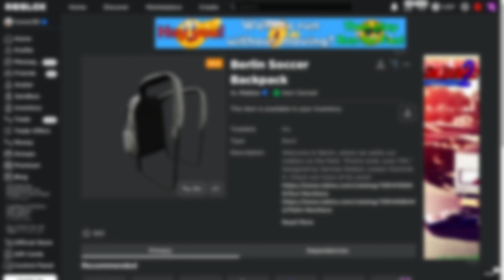[FREE ITEM] How to get the BERLIN SOCCER BACKPACK | Roblox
I'll be showing you how to get the Berlin Soccer Backpack on Roblox!